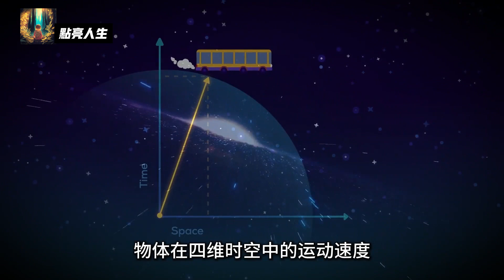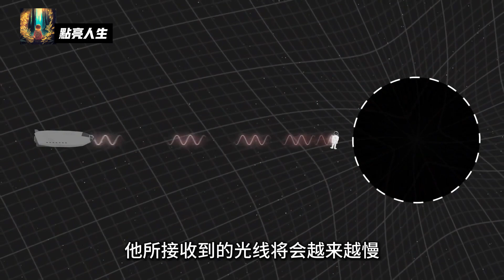難住愛因斯坦的雙生子佯謬：真正的時間旅行，坐太空船去旅行，回來為啥年輕了？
根據雙生子佯謬，兩個時鐘或人以不同速度移動，度過時間的速度也不同。雙生子佯謬是當代物理學一個證實了時間膨脹的奇怪現象的想法性試驗，由愛因斯坦相對論提出。

有一對雙胞胎名為Biff和Cliff。在他們20歲生日的時候，Biff決定登上太空船飛往外太空，以接近光速飛行。他以這種速度旅行約五年，在25歲的時候返回地球。

另一邊，Cliff留在了地球。結果，當Biff返回地球的時候，Cliff已經95歲了。